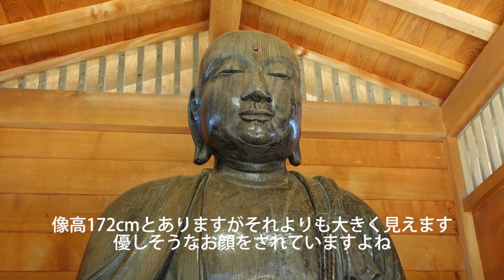飯山満駅から ゆるぎ地蔵尊＆高幢庵へ（二体の地蔵菩薩座像）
木食僧 観信が作ったと言われてる二体の地蔵菩薩を拝観しに飯山満から薬円台まで散歩してきました。
一体は飯山満町2丁目のゆるぎ地蔵にあります。江戸時代に当地にあったと言われている巨大なゆるぎ松が枯れてしまって、村人が木食僧観信にその木を使って二体の仏像を彫ってもらいました。そのうちの大きい方の一体がこちらに祀られています。像高172cmと紹介されていますがそれよりもはるかに大きく感じます。仕上げは一彫・一彫丁寧で優しい表情をされています。
もう一体は薬円台1丁目の高幢庵に祀られています。地元では木っぱ地蔵と呼ばれているそうです。ゆるぎ地蔵と比べると3回りほど小さく彫りは少し荒々しくはありますがこちらもお優しい表情をされています。地蔵祠（堂）の隣には観信の墓が残っています。

関連ブログ[おでかけしましょうか]もよろしければお立ち寄りください。

（ふなばし秋色探検 第２弾 (二宮神社・アンデルセン公園・藤原観音堂他)）

（新旧坪井から石仏群を巡って古和釜十字路（坪井近隣公園・子安神社・八王子神社））